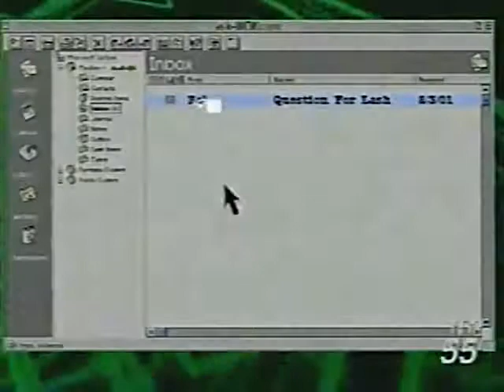MIA Lash LeRoux “Ask WCW” promo interview (02 03 2001 WCW Worldwide)